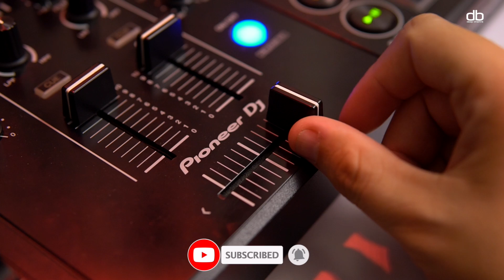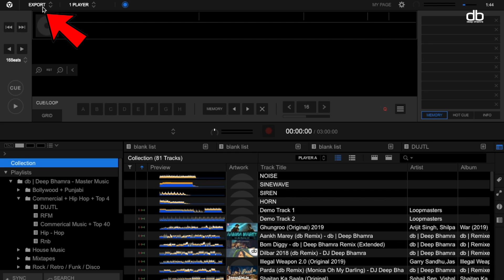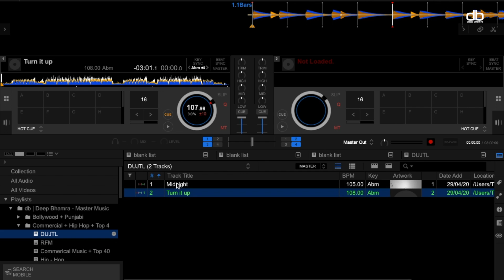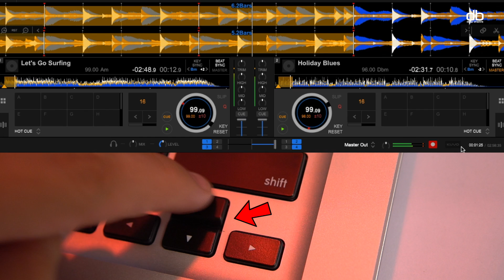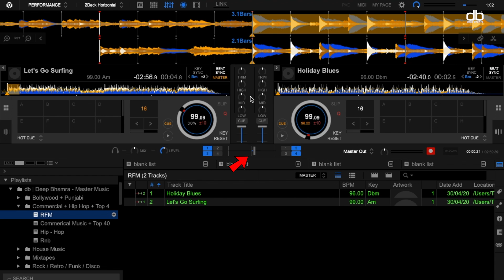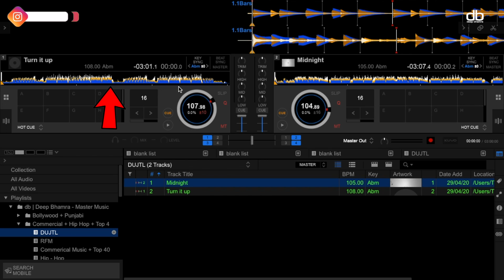CAN YOU DJ WITH JUST A LAPTOP ? | Learn HOW TO DJ ON A LAPTOP | BEST DJ SOFTWARE | FREE DJ TUTORIAL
In this video i teach you the basics of how to DJ using just the laptop.
YES, You can DJ using just the laptop and for absolutely free.

The Best DJ Software to start DJing for free is Rekordbox by Pioneer DJ.
If you start learning on this. It will be easy for you to adapt to the equipment in the club in future.

DJ Software i recommend : Rekordbox 6 by Pioneer DJ

BASIC KEYBOARD COMMANDS : REKORDBOX DJ
DECK 1 - CUE - A(DEFAULT)
DECK 1 - PLAY - Z(DEFAULT)
DECK 2 - CUE - H(DEFAULT)
DECK 2 - PLAY - N(DEFAULT)
CROSSFADE LEFT (LARGE) - UP ARROW (ASSIGNED)
CROSSFADE RIGHT (LARGE) - DOWN ARROW (ASSIGNED)
CROSSFADE LEFT (SHORT) - LEFT ARROW (ASSIGNED)
CROSSFADE RIGHT (SHORT) - RIGHT ARROW (ASSIGNED)

You can assign any key to trigger any command on the software. This method is called Key mapping. (Its Extremely Easy)

Alternative DJ Software : Serato DJ Lite + Serato Play

Serato Play has always been a paid-for add-on to Serato, but now it is available for free for the whole of May 2020, making it possible for anyone to learn to DJ on their laptop without spending a penny on software.

Products I use to make Youtube Videos :

Lav Mic
Shotgun Mic
Mic Arm
SD Card

DJ Accessories I Use :
USB's for Performance
USB's for Storage
Digital Cables
Aux Cables
Headphone Case
USB Case

DJing Gear I use :
DDJ Controller
CDJ (PAIR)